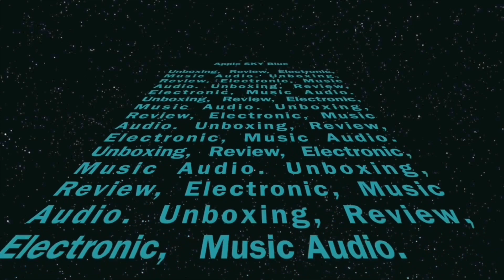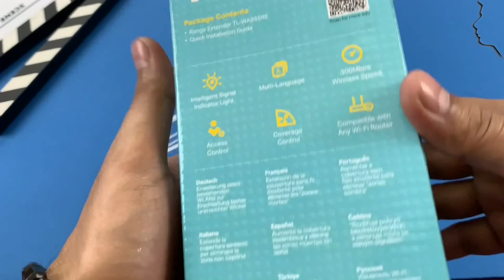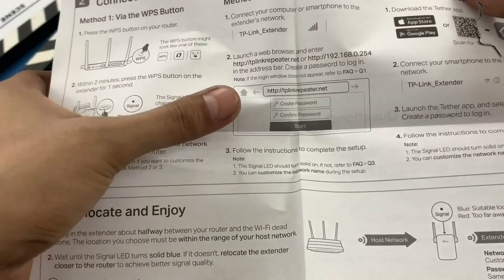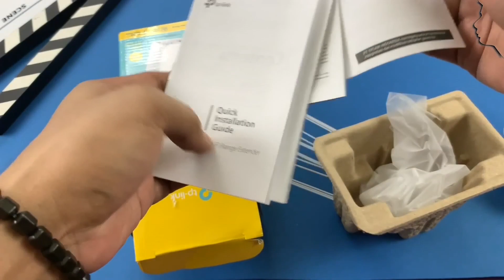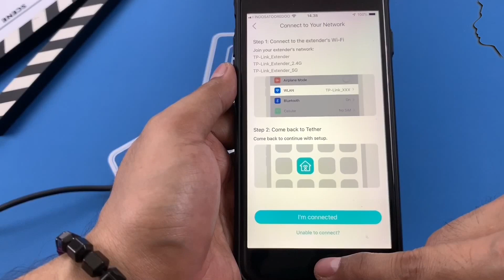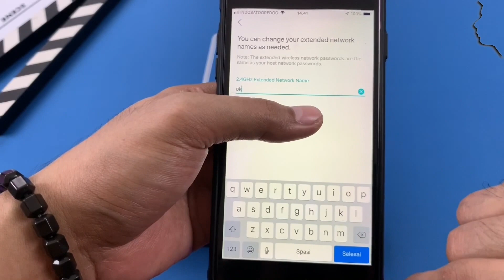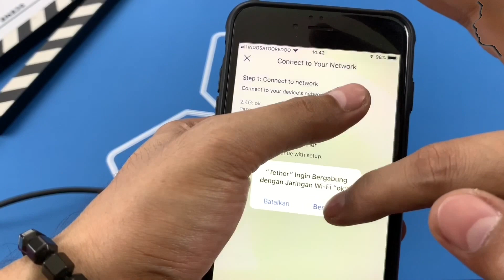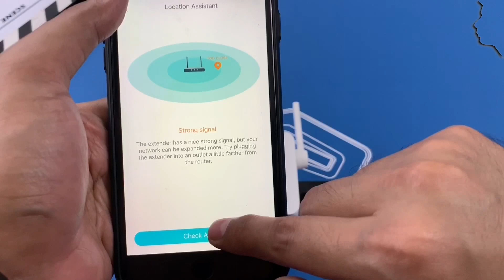Wi-Fi Range Extender TP-LINK 300Mbps - TL-WA855RE - Unboxing Indonesia + Tutorial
Overview of TP-LINK 300Mbps Wi-Fi Range Extender - TL-WA855RE
Expand Your Wi-Fi Coverage

TP-LINK 300Mbps Wi-Fi Range Extender - TL-WA855RE hadir sebagai WIFI untuk ruangan dan rumah Anda, memiliki jangkauan yang luas dan dapat berfungsi sebagai repeater dengan sinyal yang kuat.
FEATURES
Compact Strong
TP-LINK TL-WA855RE memberikan jangkauan WIFI yang sangat luas yang router standar tidak dapat jangkau. Dapat memberikan kecepatan hingga 300Mbps dan stabil.

As Powerful As You Expect
WIFI Extender ini memiliki 2 buah antena yang dapat memberikan performa yang maksimal. MIMO technology membuat segala kebutuhan Anda untuk menjelajah dunia internet dengan lebih baik.

When Your Router Fails You
TL-WA855RE Router yang dapat berfungsi sebagai repeater yang baik, menguatkan signal yang kecil dari router lain Anda menjadi signal yang kuat dan memberikan performa yang cepat. tidak ada lagi "Dead Zones" dalam rumah Anda.

To Create Your Own WI-FI Network
Router mini ini dapat Anda gunakan ketika berpergian, dan disambungkan dengan kabel LAN yang telah disediakan, buatlah ruangan hotspot milik Anda pribadi dan nikmatilah sensasi cepatnya!

Easy Monitoring and Remote Control
Anda dapat memonitoring user yang ingin Anda bagikan hotspot, sehingga tidak sembarang orang dapat menggunakan WIFI milik Anda.           Technical Specifications of TP-LINK 300Mbps Wi-Fi Range Extender - TL-WA855RE
Wireless Network Type
IEEE 802.11n, IEEE 802.11g, IEEE 802.11b
Software Support
Microsoft® Windows® 98SE, NT, 2000, XP, Vista or Windows 7, 8, 8.1, 10, Mac® OS, NetWare®, UNIX® or Linux.
Dimension
2.0x 1.3 x 2.6in. 52 x 34 x 65mm
Others
Interface Provided : 1 x 10/100M Ethernet Port RJ45
Antenna : 2 x External Antenna
Frequency : 2.4~2.4835GHz
Signal Rate : 11n: Up to 300Mbps
11g: Up to 54Mbps
11b: Up to 11Mbps